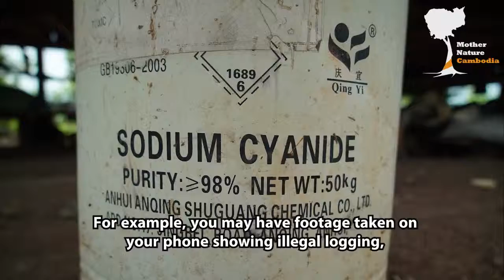ចលនាមាតាធម្មជាតិបានបង្កើតយន្ដការថ្មីមួយសម្រាប់ឲ្យសាធារណជនរួមទាំងមន្រ្ដីរាជការបុគ្គលិកក្រុមហ៊ុន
ចលនាមាតាធម្មជាតិ បានបង្កើតយន្ដការថ្មីមួយ សម្រាប់ឲ្យសាធារណជន រួមទាំងមន្រ្ដីរាជការ បុគ្គលិកក្រុមហ៊ុនឯកជន អាចផ្តល់ព័ត៌មាន ឯកសារ រូបភាព និងវីដេអូ ដែលពាក់ព័ន្ធជាមួយនឹងការបំផ្លាញធនធានធម្មជាតិ រួមជាមួយអំពើពុករលួយផ្សេងៗ មកកាន់ពួកយេីង ប្រកបដោយសុវត្ថិភាព។
យើងនឹងស៊ើបអង្កេតបន្ថែម ហេីយនឹងខិតខំលាតត្រដាងទៅកាន់ប្រជាពលរដ្ឋខ្មែរអោយអស់ពីលទ្ធភាព ដោយរក្សាភាពអនាមិកជូនបងប្អូន។

អ្នកទាំងអស់គ្នាអាចទាក់ទងផ្ដល់ព័ត៌មានមកកាន់យើងបានតាមរយៈ÷
១- គណនេយ្យហ្វេសប៊ុក  Mother Nature Cambodia

Mother Nature Cambodia has now set up the country’s first platform in which members of the public – including civil servants and members of the private sector - can safely send information, documents, pictures & videos, etc., showing destruction of nature and related acts of corruption.

You can reach us through the following channels:
1.- Inbox us through our Facebook page, Mother Nature Cambodia;